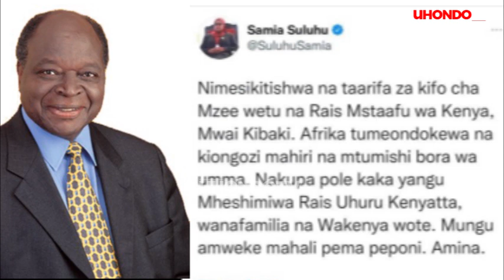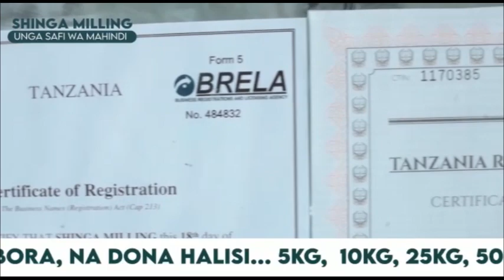MSHTUKO WA RAIS SAMIA MSIBA WA MWAI KIBAKI ''TUMEONDOKEWA NA KIONGOZI MAHIRI''